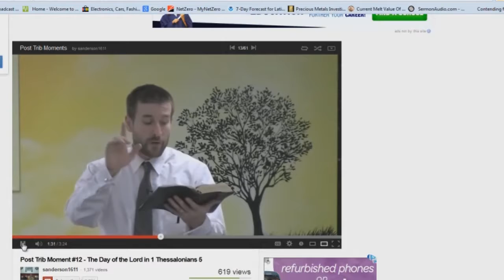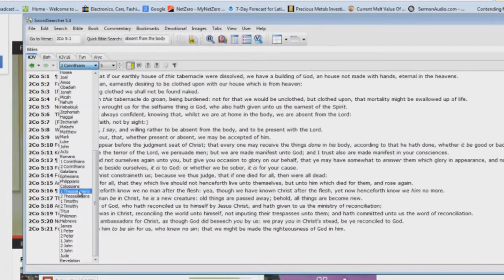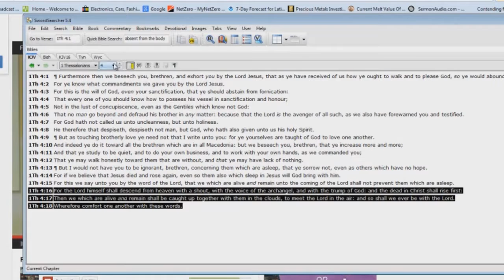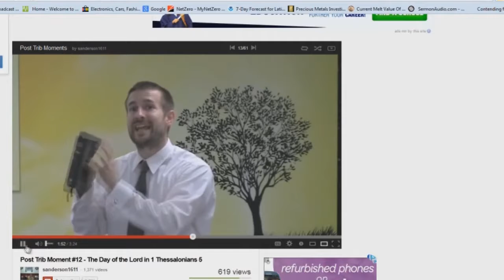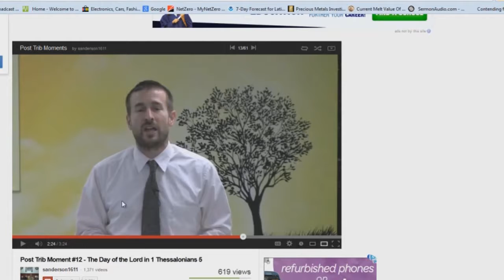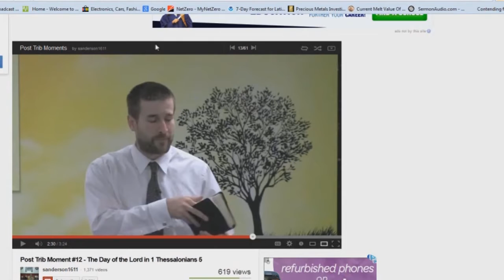" Post Trib Moment EXPOSED 12 " a video by Bryan Denlinger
Original description by Bryan Denlinger :

Part 12